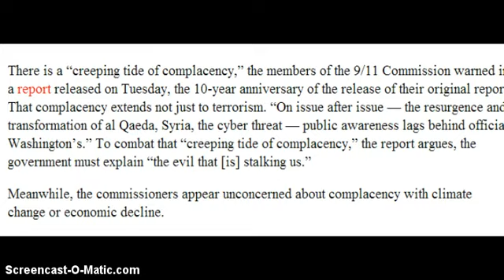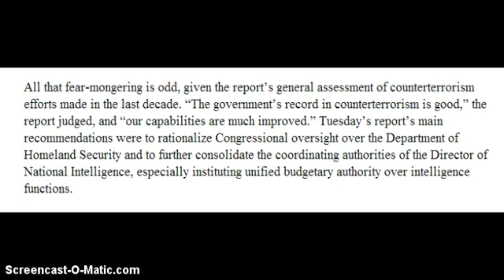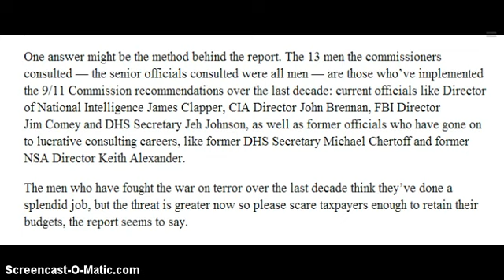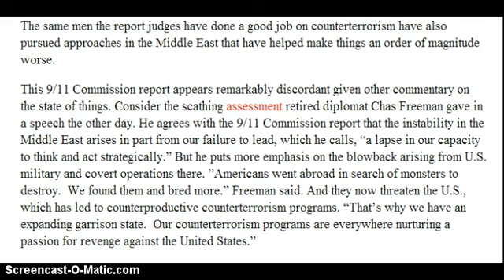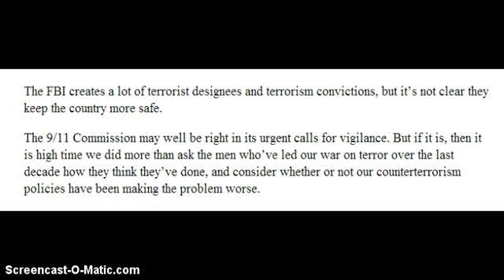“Evil that is stalking us”: Fear-mongering and the real Middle East scandal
A new counterterrorism report warns of all kinds of global doom. But there's something particularly odd about that...

Be AWARE and be PREPARED, FEAR is not an option. Be safe everyone...